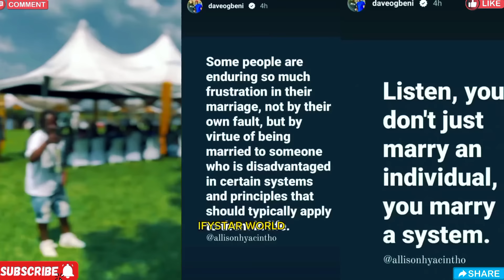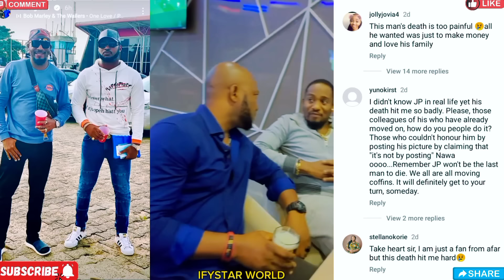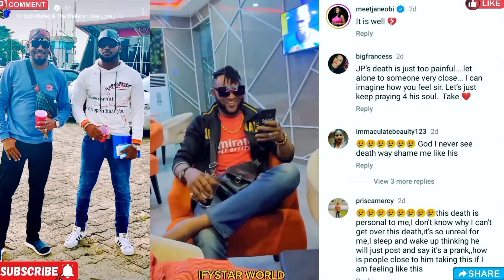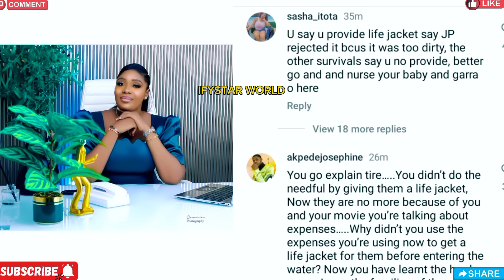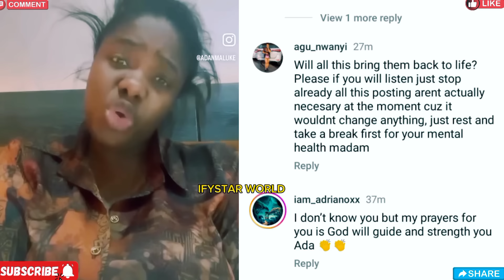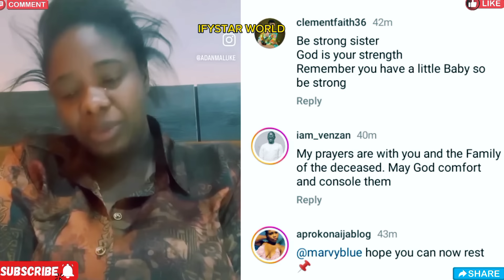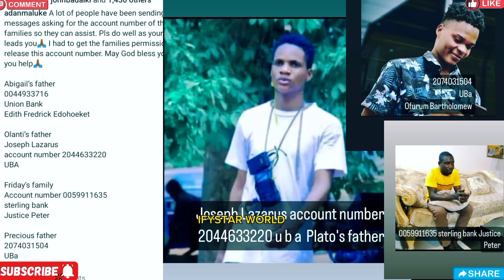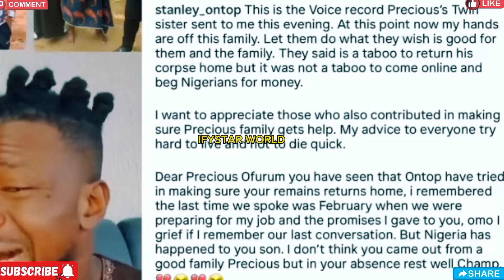Jnrpope's Best Friend HOSPITALIZED! The PAINS Is Too Much He CRIED,Pray For Him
Please PUBLICIZE CHANNEL to Reac1,000,000 Thousand SUBSCRIBERS by Clicking on the RED BUTTON 👇 To SUBSCRIBE.. Please Share This Video With Friends,Family Members and Colleagues Sharing is Love and Support ❤️🤗 thank you

I GAVE Jnrpope CPR, THICK Blood BLOCKED His Nose & Mouth! His Friend Onyi BLOW HOT Live

Film Producer Is a LIAR ! Jnr Pope Came In My DREAM His Best Friend CRIES OUT